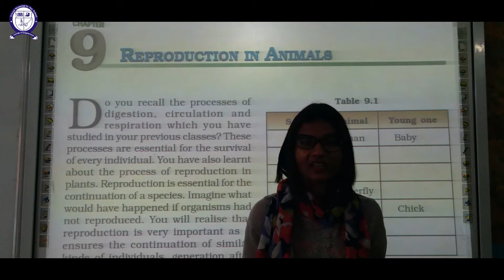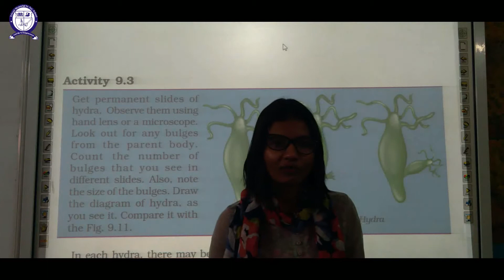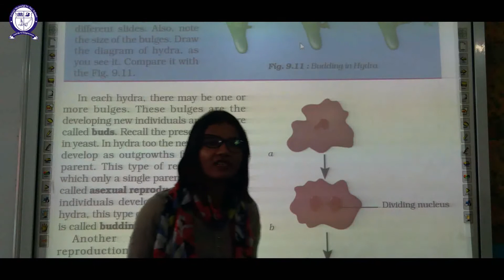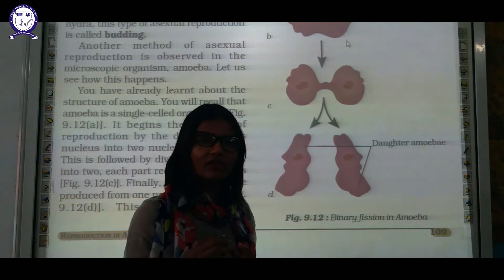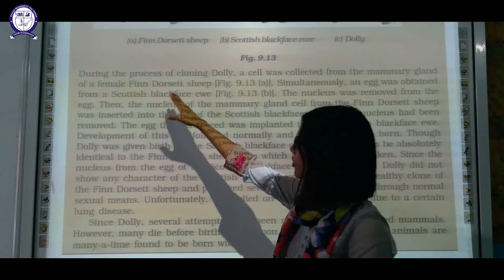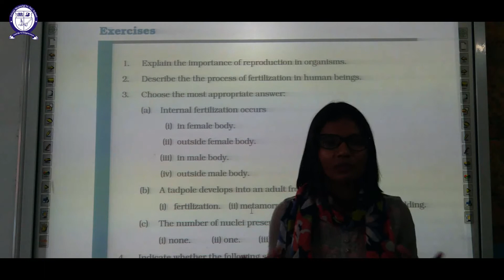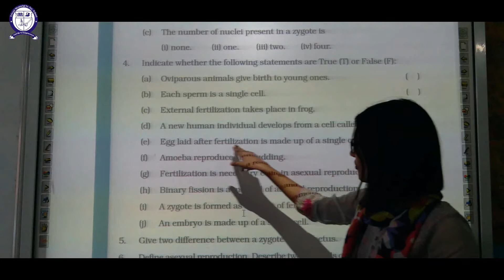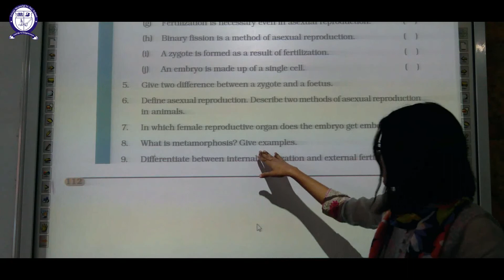Class-8 || Science ||Ch-9 || Reproduction in Animals || Part-2